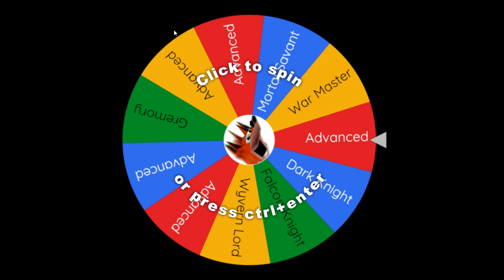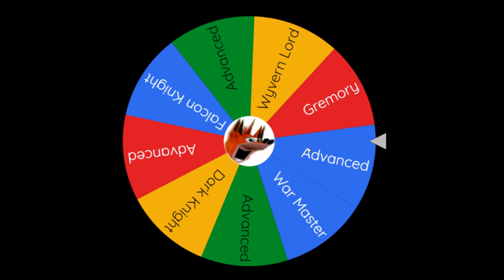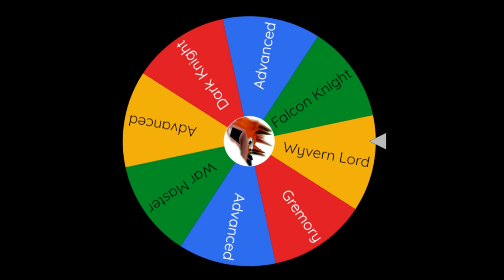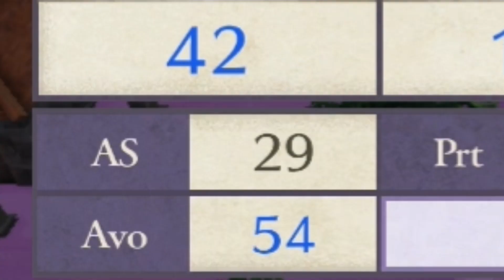Thales catches me Failing NNN (FE3H AM Class Roulette #12)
I'm sorry Rhea, it's all my fault I couldn't help it. I've failed you.

Some important rules are:
Units may use whatever weapon they want but they must go into whichever class the wheel decides.
Only one class per tier is allowed.
For the most part everything else is fair game if you have any specific questions on the rules please go ahead and ask down in the comments and I'll make sure to clarify as best as I can.

As always the Roulette wheel website used in the making of this series